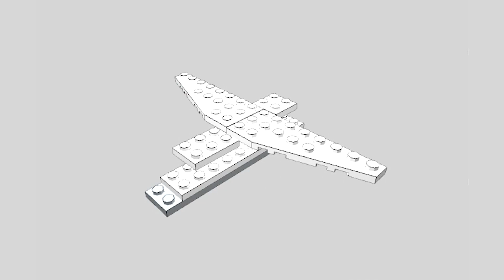Lego Classic Mini Airliner | Lego Classic Bricks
Build anything you can imagine with the huge LEGO® Classic sets, which include not only the famous LEGO® bricks, but also many other parts such as wheels, windows, eyes, leaves, flags, levers and more. Each set offers new possibilities for creating original designs and includes instructions with blanks and ideas that can serve as a starting point for your own creative adventures. Collect huge cars or small animals, or combine both! You can combine parts from different sets - don't hold back your imagination. Build spacious LEGO® castles, then take them apart and use the parts to build monstrous creatures. Lego Classic Airplane. Lego Airplane. Lego Classic. Lego Classic Bricks